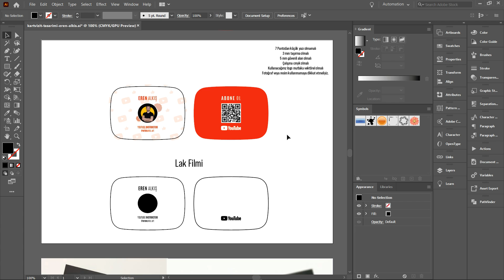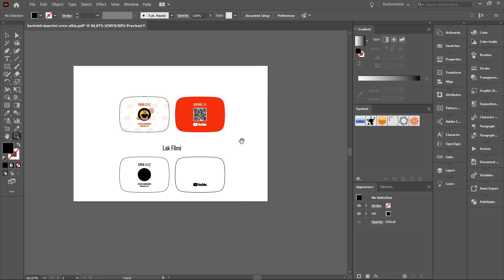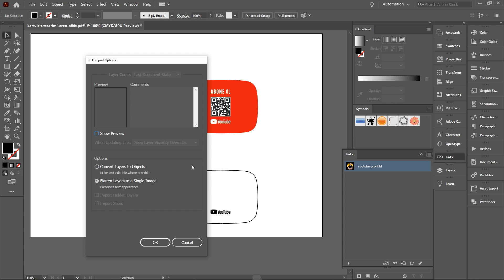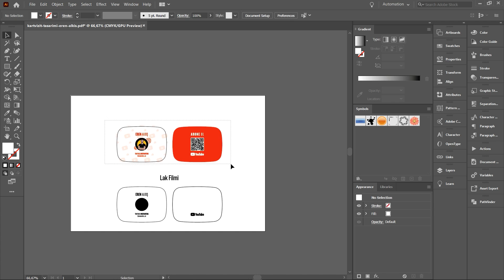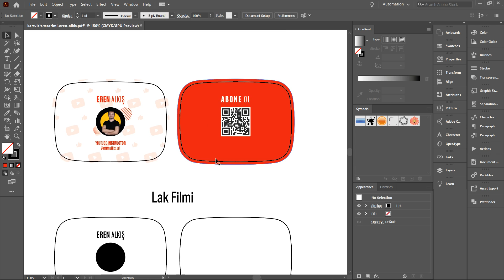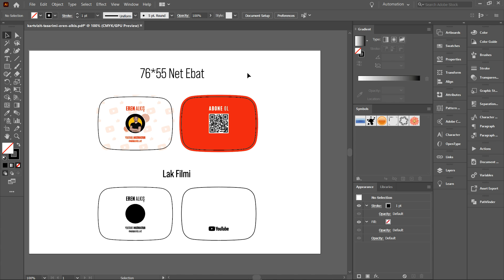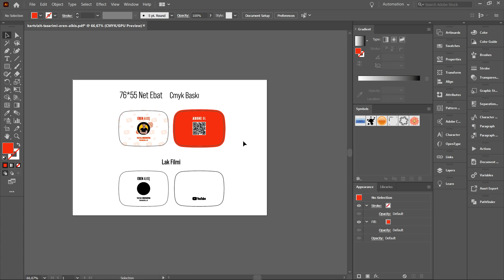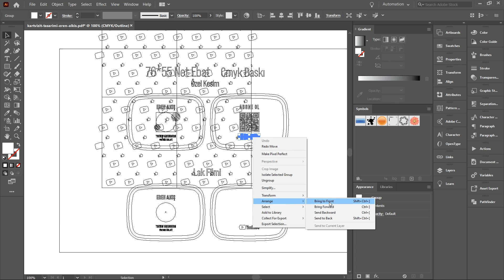Kartvizit Baskı Dosyası Nasıl Hazırlanır? Kartvizit Tasarımı Nasıl Yapılır? #05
"Kartvizit tasarımı nasıl yapılır" serisinin 5. bölümünde kartvizit dosyamızı baskıya nasıl hazır hale getiririz onu anlatmaya çalıştım. Taşırma, yazıları vektörele çevirme, fotoğraf embedleme ve renk konularına değindim. Artık oluşturmuş olduğunuz kartvizitleri en basit şekilde pdf formatında baskıya hazır hale getirebileceksiniz.

Adobe photoshop , adobe illustrator , adobe indesign , adobe premiere pro , adobe after effects , adobe muse eğitim ve nasıl yapılır video ları genel kanal içeri ğidir.

Grafik tasarım bir mesajı iletmek, bir görseli geliştirmek veya bir düşünceyi görselleştirmek için metnin ve görsellerin algılanabilir ve görülebilir bir düzlemde, iki boyutlu veya üç boyutlu olarak organize edilmesini içeren yaratıcı bir süreçtir.